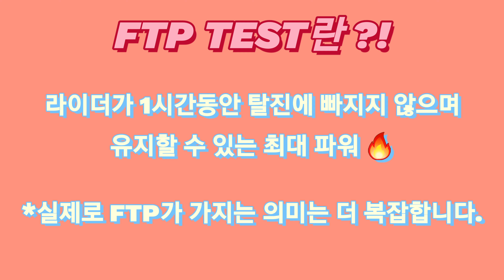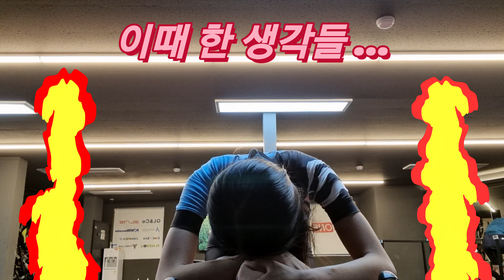첫 FTP 파워테스트 🔥 죽기살기로 했습니다...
안녕하세요 예롱입니다 :)
오늘은 제가 FTP 파워테스트에 도전 했는데요~!
이건 사람이 할 게 못 되는 거 같습니다 ㅠㅠㅋㅋㅋㅋ

*인트로 인사 영상은 이날 여자 탈의실에 저 밖에 없어서 마스크 벗고 찍었습니다!

*Q&A 영상을 찍어볼까합니다.
커뮤니티에 댓글로 저에 대해 궁금하신 점을
질문 남겨주시면 영상 제작에 큰 도움이 됩니다!